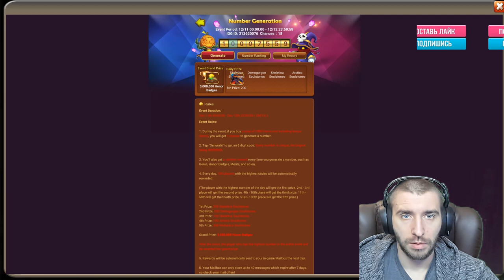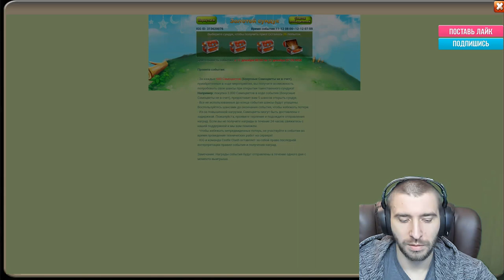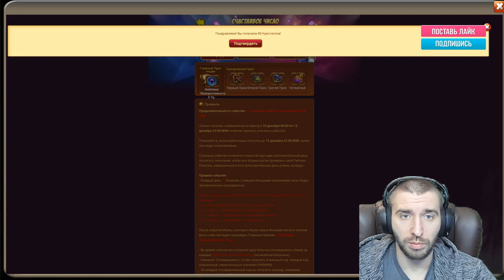RU US KIT \ БЕГАЕМ ПО СЕРВЕРАХ \ БИТВА ЗАМКОВ \ CASTLE CLASH